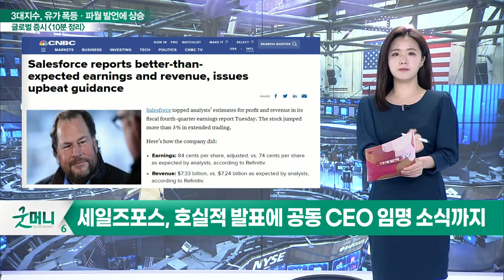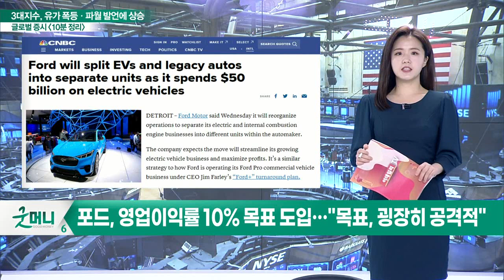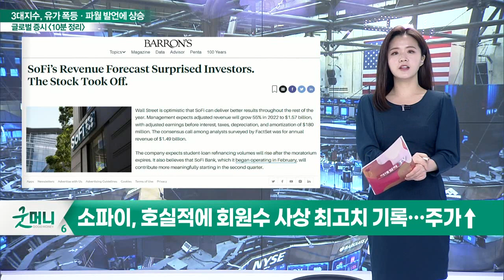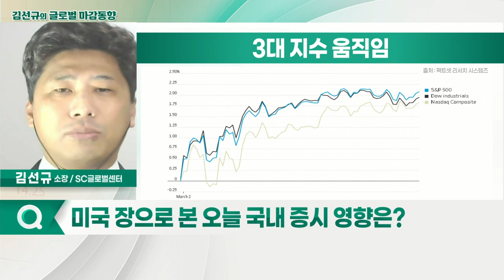파월 의장, 금리 인상 신중론 / 3대 지수, 저가 매수세 유입으로 상승 마감_글로벌 마감 증시 (20220303)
- 노드스트롬, 강력한 실적 발표와 함께 주가↑
- 노드스트롬, 온라인 사업부 'Rack', 사업 분사 검토
- 세일즈포스, 호실적 발표에 공동 CEO 임명 소식까지
- 포드 사업 분사 본격화… 계획 발표와 함께 주가↑
- 포드, 영업이익률 10% 목표 도입… "목표, 굉장히 공격적"
- 소파이, 호실적에 회원 수 사상 최고치 기록… 주가↑
- 높아지는 경쟁·공급망 병목에 '아베크롬비', 부진한 실적 기록

- 파월 의장, 금리 인상 신중론
- 3대 지수, 저가 매수세 유입으로 상승 마감
- WTI, 110달러 돌파·브렌트유, 114달러대… 2일 연속 급등
- 천연가스, 4.8달러 돌파… 전고점 향해 가는 중
- 원자재 시장 변동성 커져 미국보다 유럽 불안정성 높아져
- 파월, 우크라 사태 따른 금리 인상 신중론에 시장 반색
- 원자재, 가격 급등· 밀 가격, 10달러대 돌파

- 외국인·기관 양매도로 하락 마감
- 박스권 지루하게 이어가는 중
- 원자재發 악재 심화로 당분간 시장 조정 계속될 듯
- 정유·천연가스 관련주, 급등세 당분간 지속 전망
- 대선·원자재 급등·우크라이나 사태 여파에도 급락보다 기간 조정으로 지루한 모습 전망